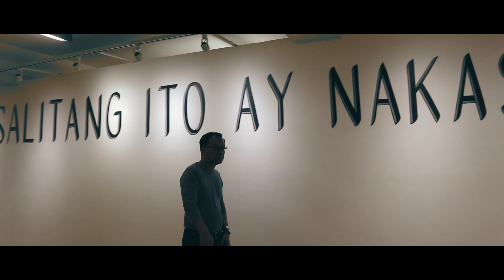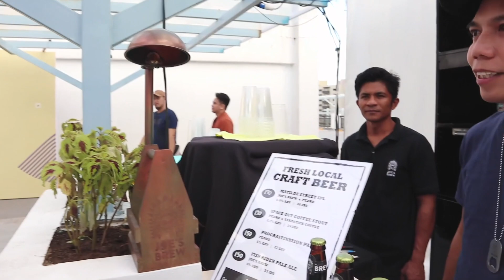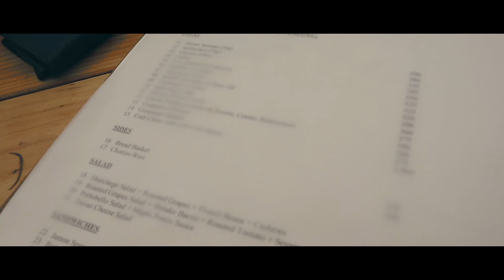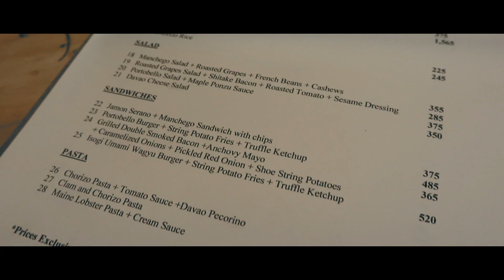WE MET MR. JAIME AUGUSTO ZOBEL DE AYALA AT AIR FAIR 2020 | Bok Cabanting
PSA: Please watch it in HD :)

If you're reading this, comment: IT'S BOK TIME!